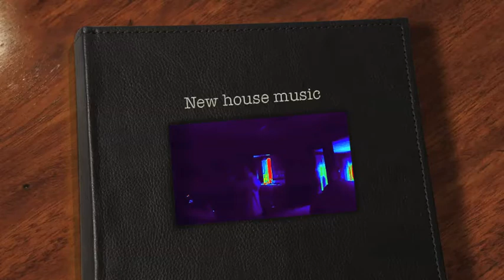New house music